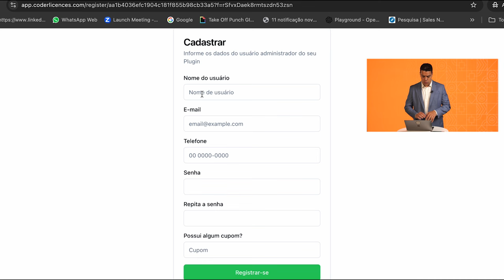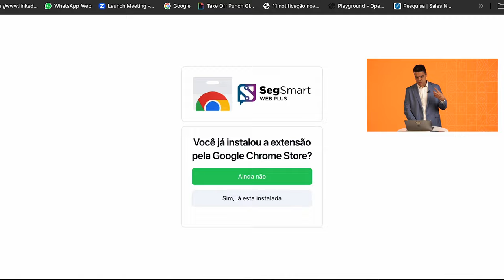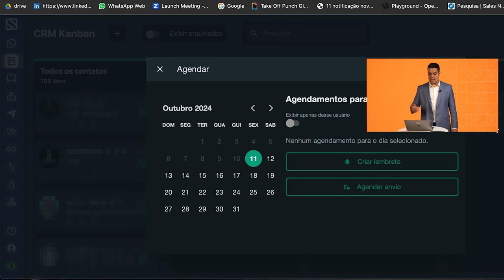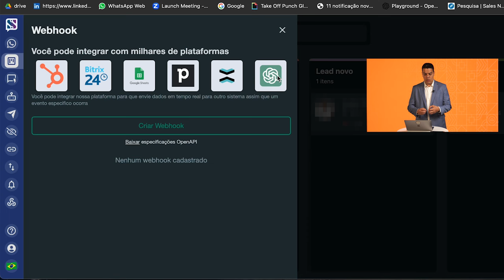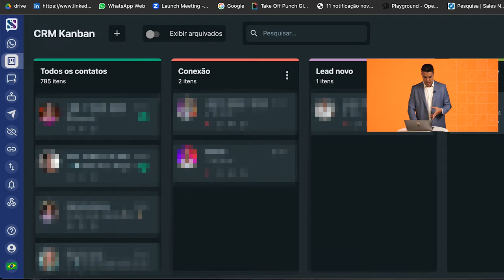Dicas de Ouro Para Vender Mais Pelo WhatsApp com Segsmart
CUPOM: DEMANDAINFINITA

Quer aprender a vender pelo WhatsApp e aumentar suas conversões de forma eficiente? Neste vídeo, vou te mostrar como utilizar a plataforma Segsmart Web Plus para transformar suas vendas pelo WhatsApp e fazer seus prospects implorarem por uma reunião! Você verá passo a passo como configurar a plataforma, usar seus recursos exclusivos, como respostas rápidas, chatbot automatizado, funil de vendas integrado e muito mais! Não importa se você já vende pelo WhatsApp ou está começando, com essas estratégias práticas, você vai dominar essa ferramenta e levar suas vendas para o próximo nível. Assista até o final para descobrir todas as funcionalidades e dicas para hackear suas vendas pelo WhatsApp e integrar com outras ferramentas como CRM e grupos de transmissão.